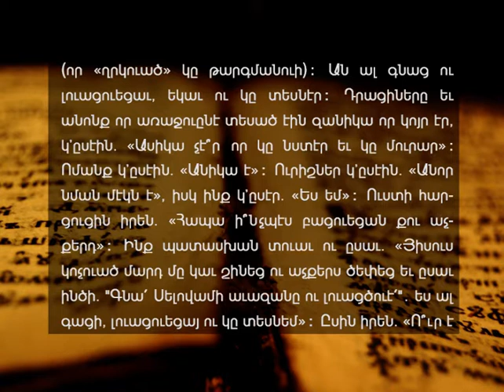I was blind and now I see - (Br. Ziad Helo) - A.E.B.C. of Beirut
Delivered on Sunday morning, August 11 , 2019 -
Title : كنت أعمى و الآن أبصر -
Speaker : Br. Ziad Helo